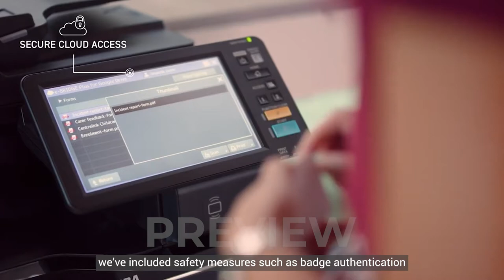Toshiba photocopy machine 2309a |Toshiba digital photocopy machine | Explainer Video -TriNet Studios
We have created a stunning educational video about how a Toshiba digital photocopy machine works with the help of energy.

The most amazing model of the photocopier machine which Toshiba invented are Toshiba photocopy machine 2309a
At TriNet Studios, we create stunning videos for products and services. TriNet Studios (Primate Limited) is a digital-age studio that makes brands easy to find and hard to ignore.

We create customized promotional videos of services, products, mobile apps, and website.
We create
          • Animation explainer, music promos,
          • Trailer videos,